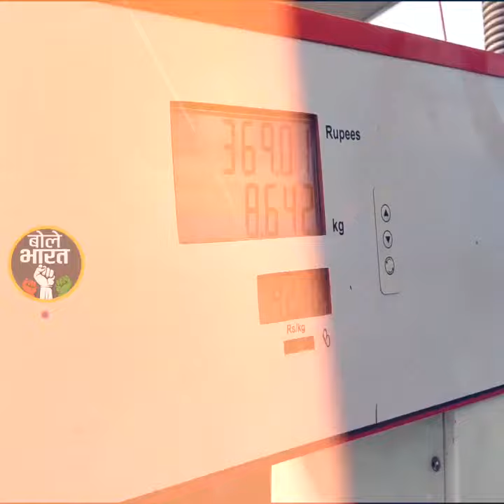क्या अब CNG भी शतक मारने वाली हैं , देखे यह वीडियो